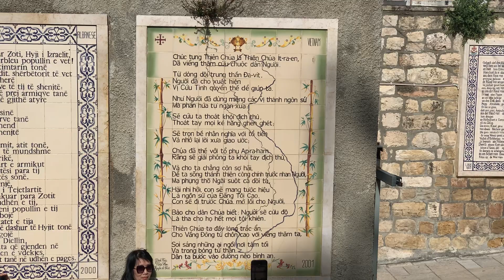Hanh Huong Le La 3-2023/329 Church of John the Baptist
Document our trip to the Holy Land during Palm
Sunday week. The Church was under renovation.  We visited the downstairs and paid respects.